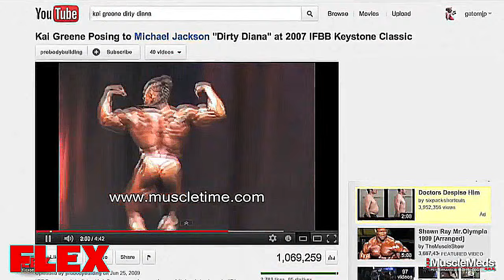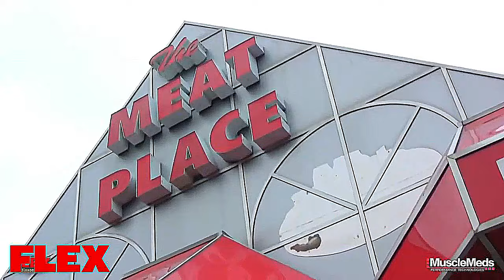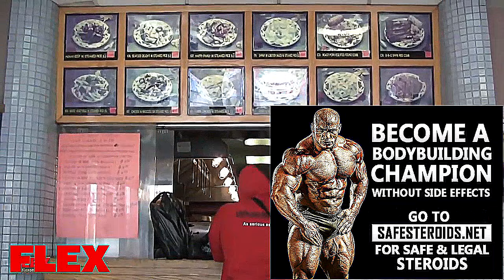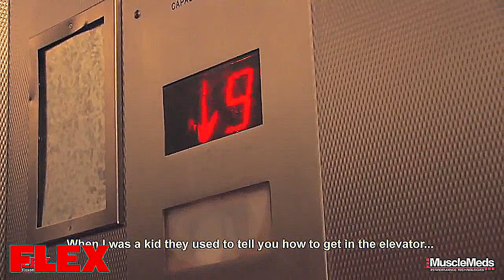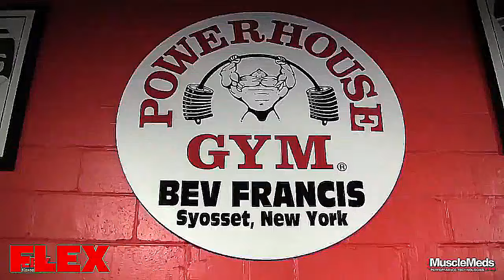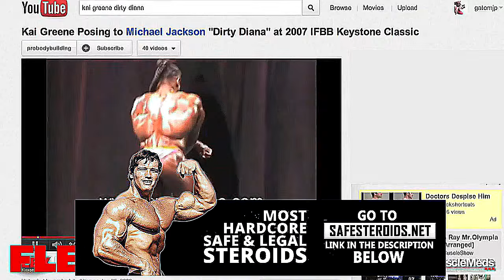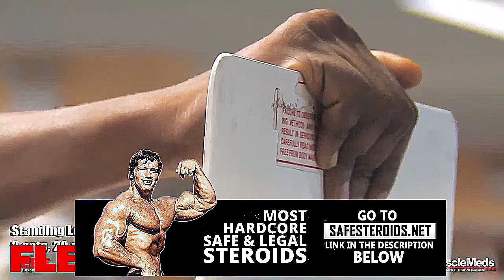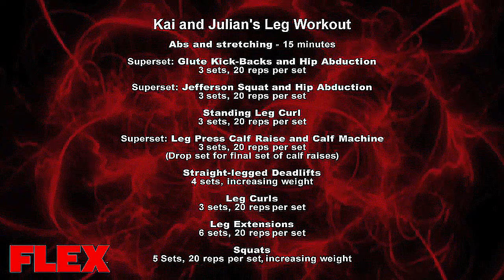Kai Greene’s Ultimate Guide for Aspiring Bodybuilders: Meal Prep, Mindset, and Motivation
For Safe, Effective & Legal Steroids... Time To Be Your ABSOLUTE Best